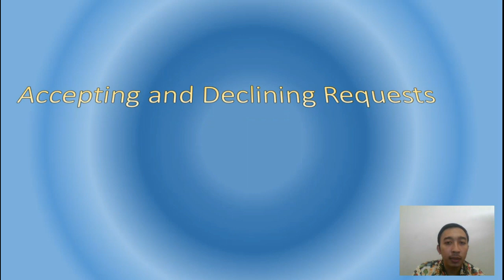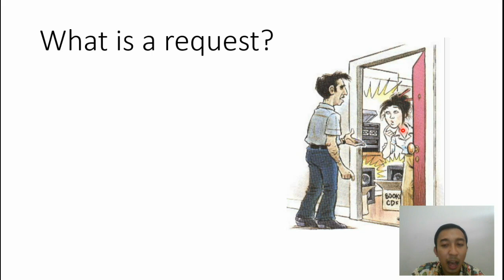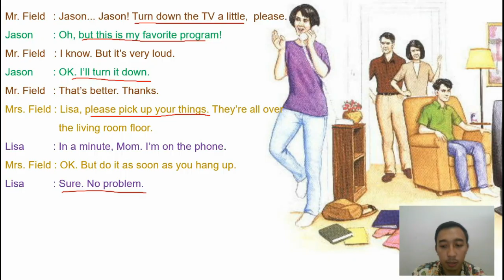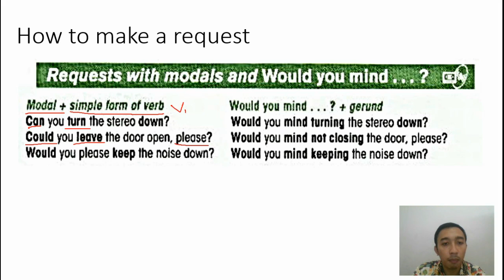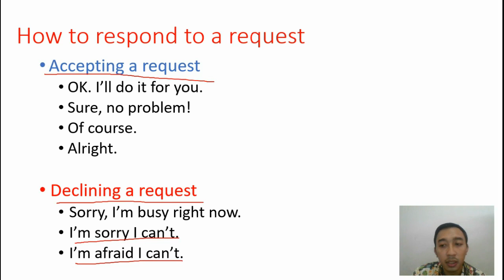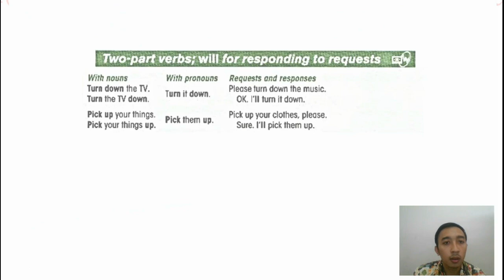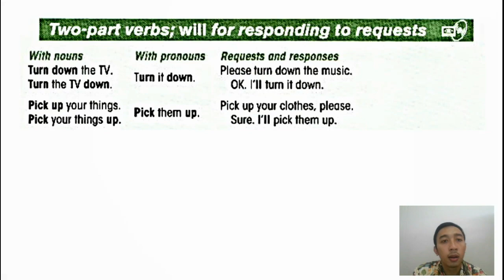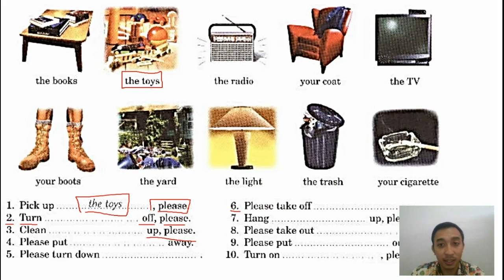Making Requests: Accepting and Declining Requests (Bahasa Inggris 2)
What is a request? It is the act of politely or officially asking for something.

This video will be talking about not only how to make a request but also how to respond to it either accepting it or declining it. In addition, this video also provides a real example of making request. Requests with "modals" + base form of verb and "would you mind" + gerund are also highlighted. Two-part verbs and the use of "will" for responding to requests are discussed as well. Last but not least, the exercises on the aforementioned topics are provided. Let's enjoy the video!!